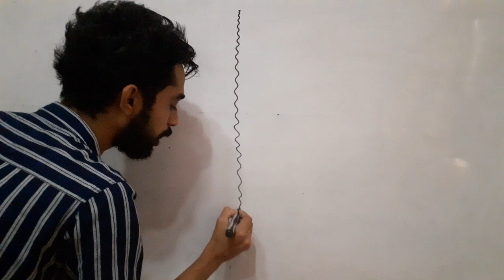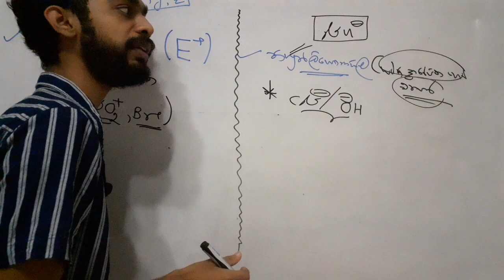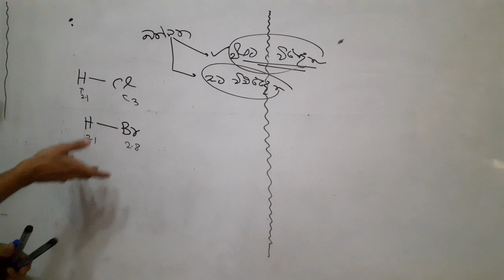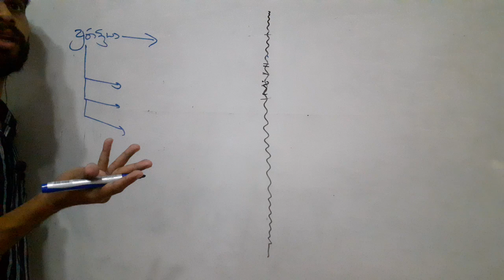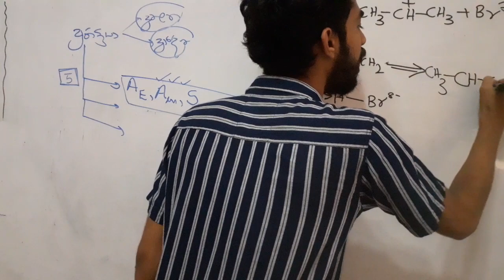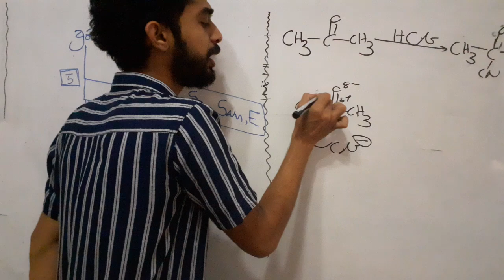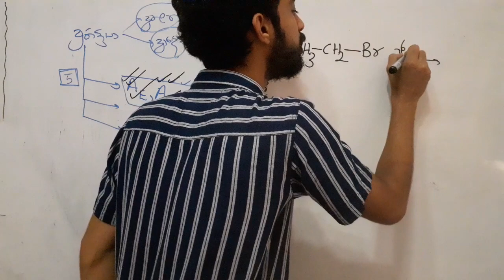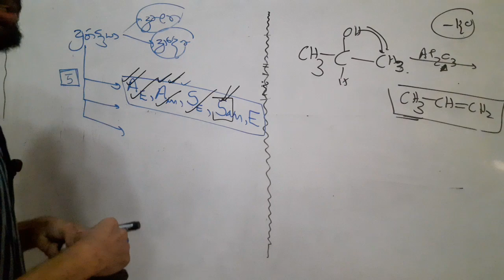organic || යන්ත්‍රන 1